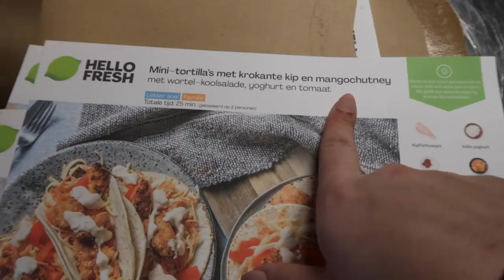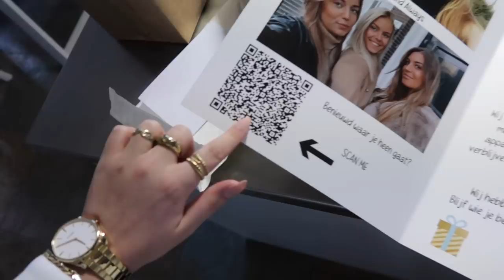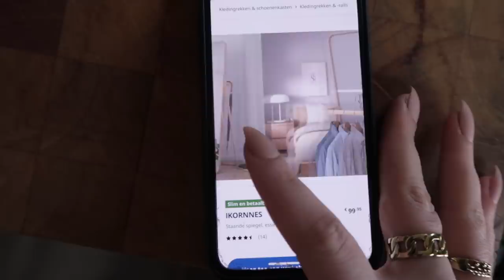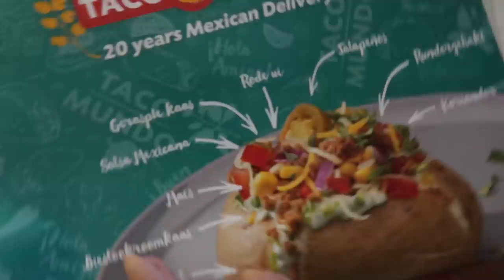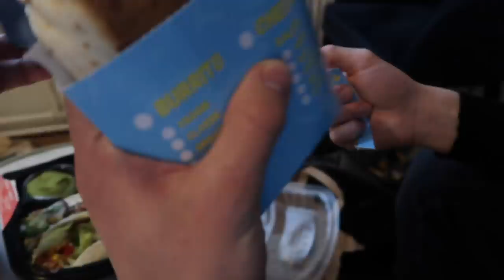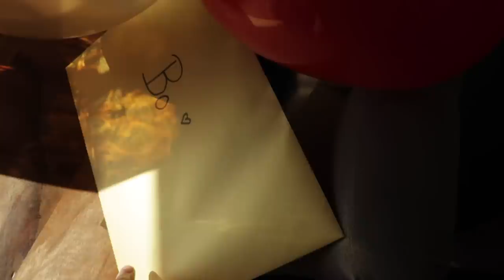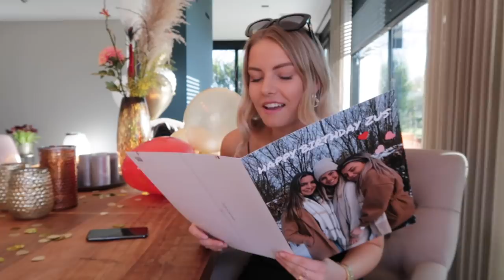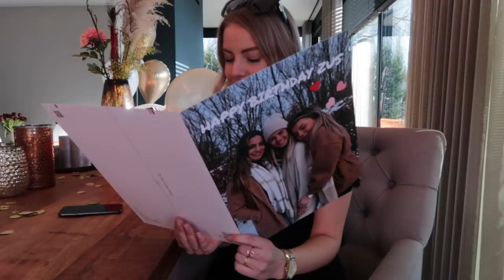Nachtje weg met Stan & Bo dr Verjaardag 🥂🎊😍 | Sara Verwoerd #67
💗ByJuulsFashion💗
Check mijn Instagram voor het winnen van 2x €50 SHOPTEGOED!!

Wil je alvast wat bestellen gebruik dan mijn kortingscode 'SARA' voor 15% korting!

Hii babes! ✨🌸🦋

Sara Verwoerd